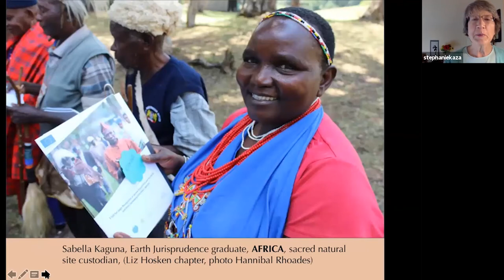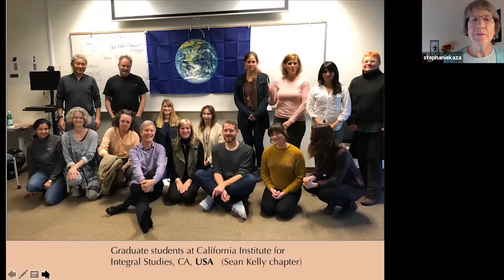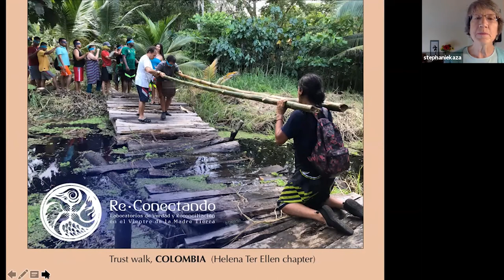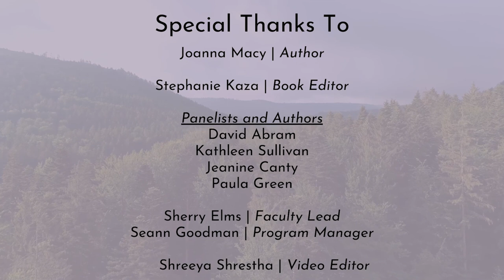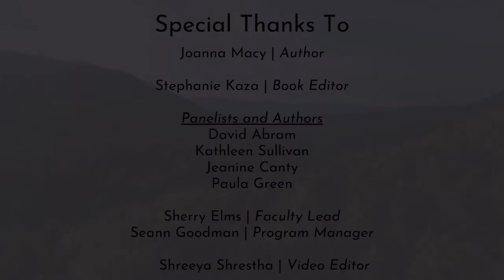'A Wild Love for the World' Joanna Macy's Book Launch Event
The Joanna Macy Center at Naropa University hosted a book launch event for Joanna Macy's most recent book, 'A Wild Love for the World' This event was moderated by the editor of the book, Stephanie Kaza, and joined by co-authors and panelists in the talk.